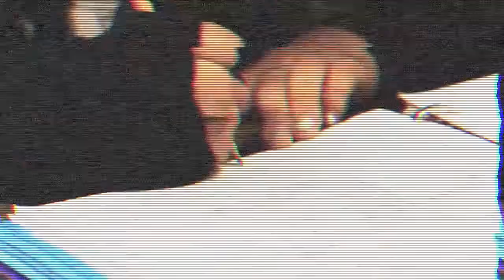10 7 13